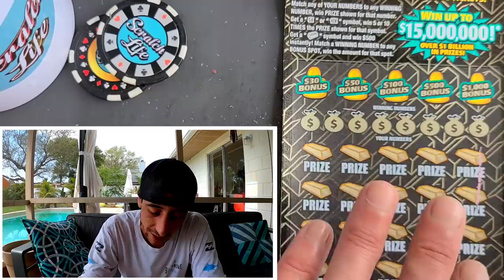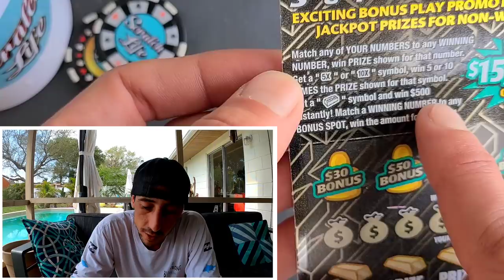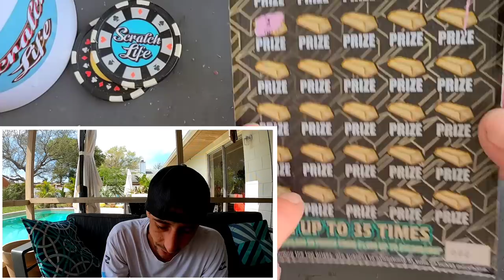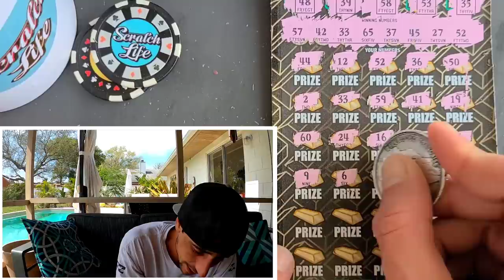We Got It!!!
Guys we got it!!!
$30 GoldRush Supreme Scratch off ticket from the Florida Lottery!!